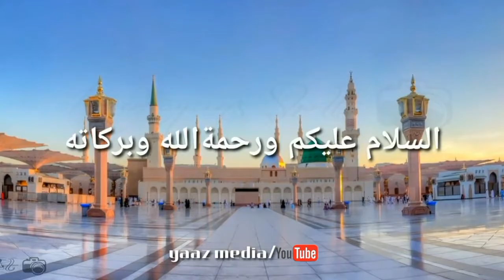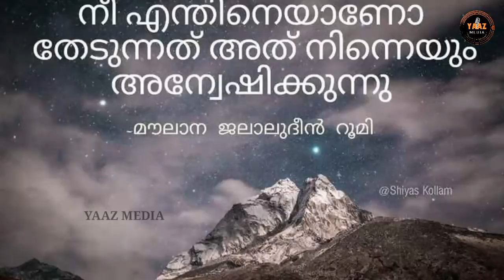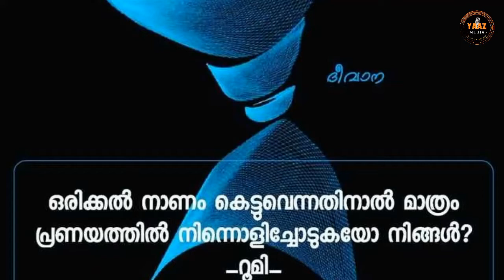ജലാലുദ്ദീൻ റൂമിയെ കുറിച്ച് ചെറിയൊരു വിവരണം | JALALUDHEEN RUMI | NEW ISLAMIC SPEACH | YAAZ MEDIA